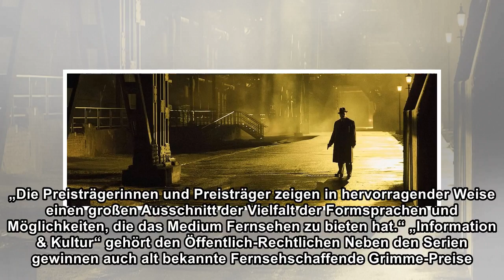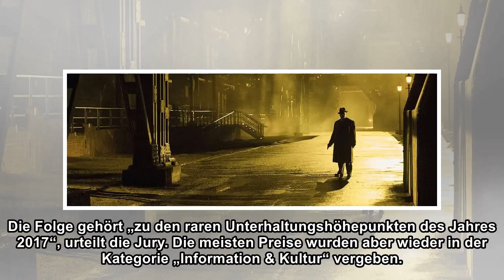Grimme-Preise für Produktionen von Netflix, Sky und TNT Serie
false Novum bei der Vergabe der 54. Grimme-Preise: Gleich drei Bezahlsender kommen mit ihren eigenproduzierten Serien zu Ehren. Mit Netflix erhält erstmals ein Streamingdienst für seine Serie „Dark“ e...